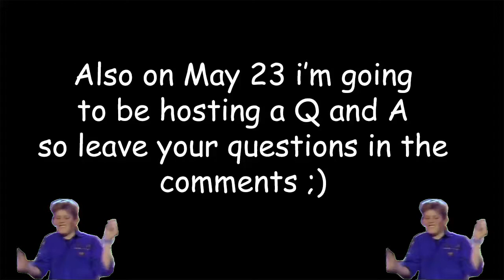(Update) Video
Ask a question dood